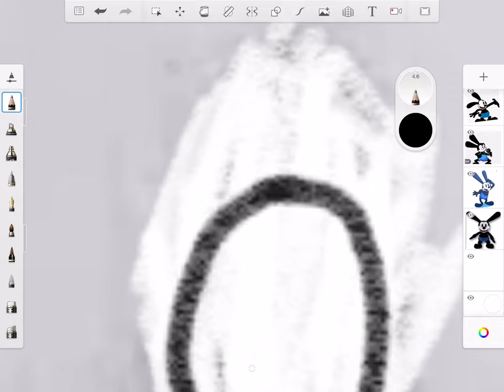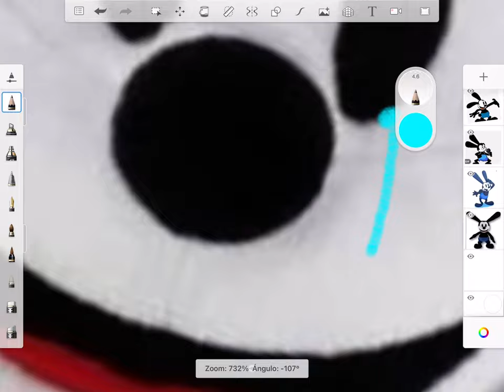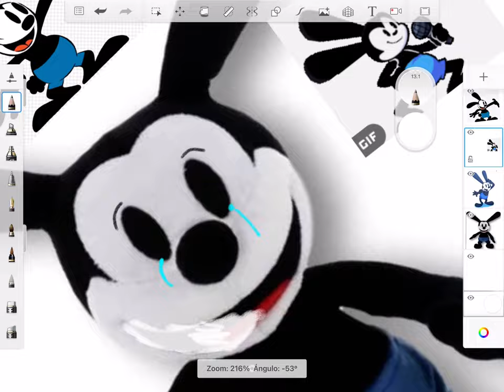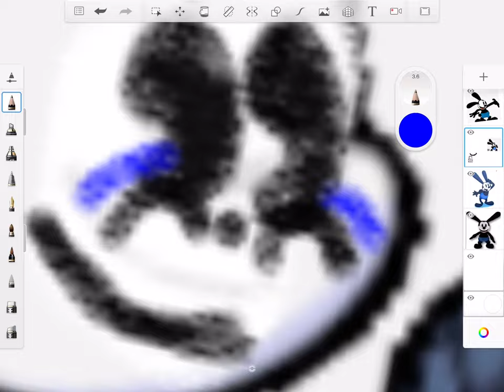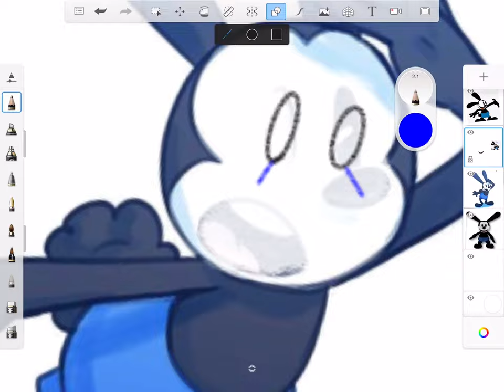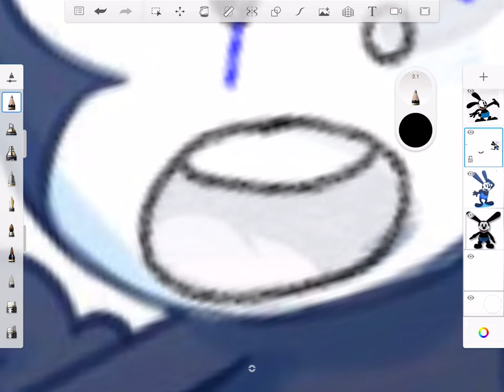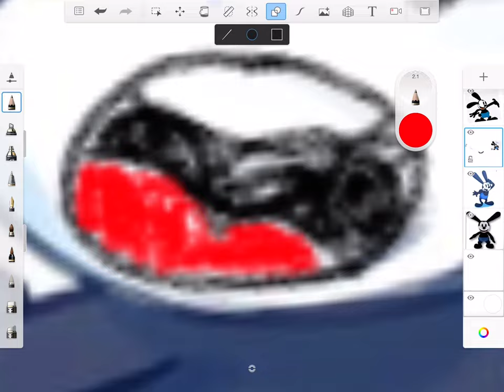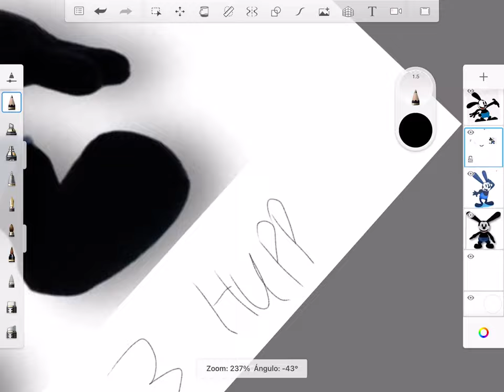Oswald A Happy Day